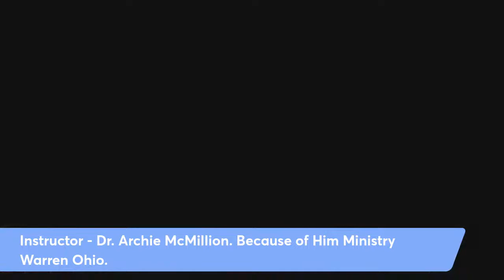Pastor Lanre Onamusi-Dr.Archie McMillion-Superv. Mother Renee Brandon-BreakingDownYour ErectedWalls.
Ohio Southern Jurisdiction Present
Annual Head Quarters District Meeting.
Themes: Theme: Breaking Down Barriers.